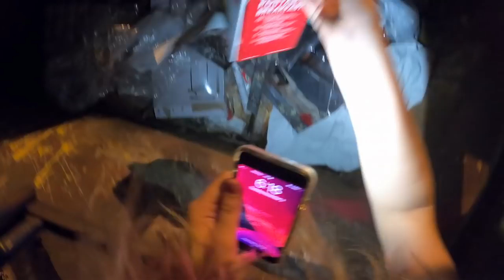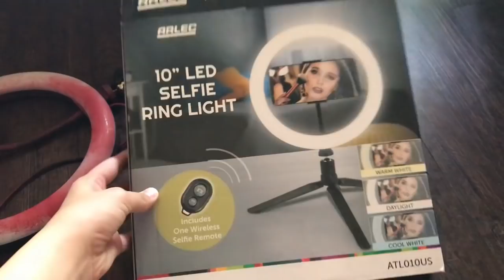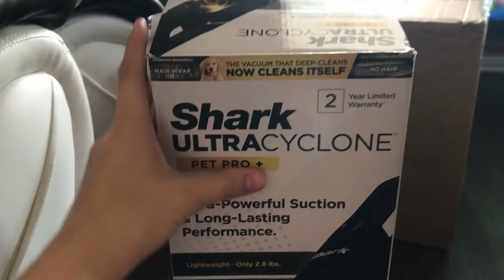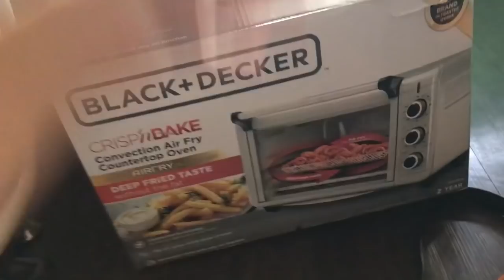ULTA MANAGER BEAT ME TO THE JACKPOT WHILE DUMPSTER DIVING!!!